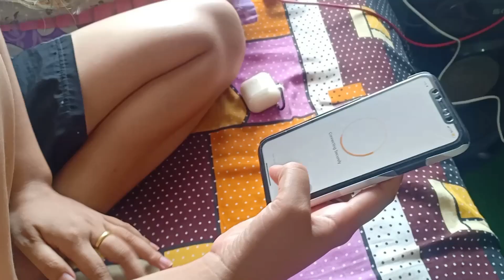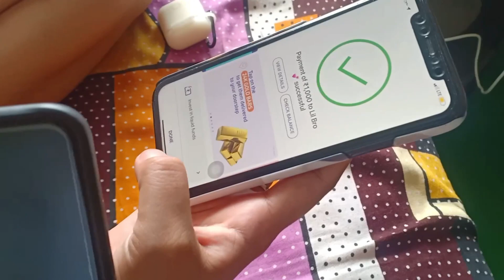Sister VS Me || Big price || momo challenge || Tibetan Youtuber